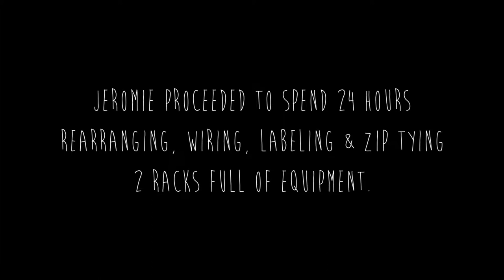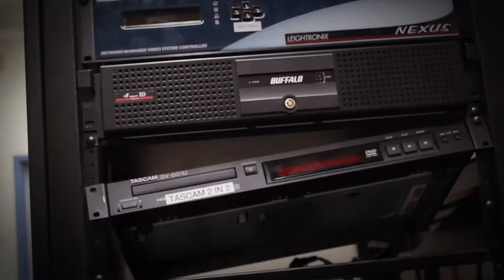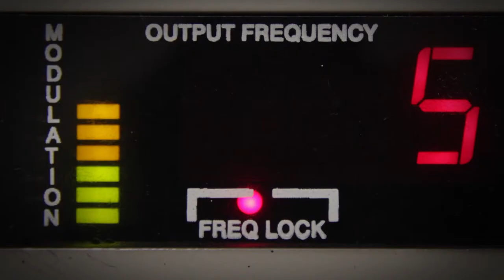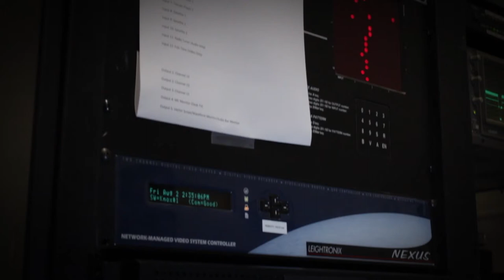NCTV Media Server Swap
Out with the old in with the new. As we transition to our new media server there is much work to be done. In an effort to keep our downtime to a minimum Jeromie pulled an all nighter. This time lapse video shot at a little less than a frame a second will give you a glimpse at what goes into rewiring master control at NCTV.